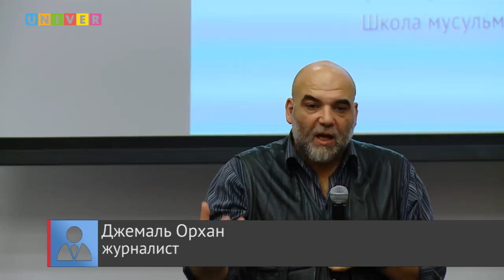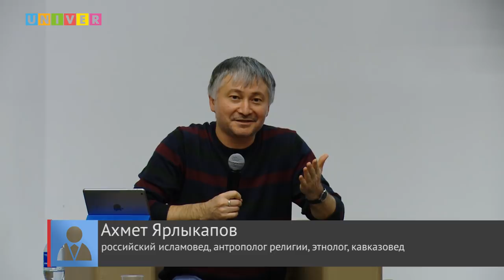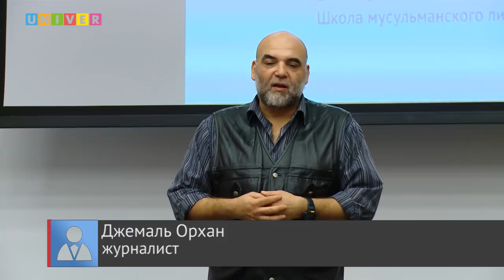Традиционный ислам. Публичная дискуссия с участием Орхана Джемаля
В Казанском федеральном университете, на базе Ресурсного центра по развитию исламского и исламоведческого образования, с 21 по 24 ноября прошла IV Школа мусульманского лидера «Махалля 2.3». Особенностью интенсива в этом году стало вынесение на обсуждение идеологических направлений мусульманской мысли, представленных на территории Российской Федерации.